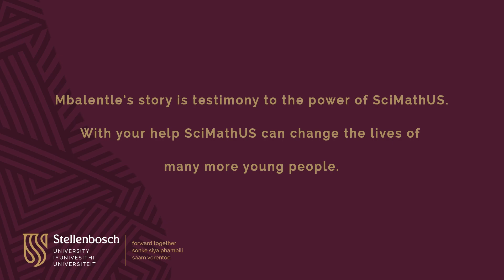The transformative experience of a second chance – Mbalentle Jack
ChangingLives: Mbalentle Jack, who hails from the township Mdantsane in the Eastern Cape, experiences mixed emotions as she looks back on where she came from and compare that to where she is now. This young civil engineering alumna is deeply grateful for her SciMathUS experience and the donors who make this programme possible.

The SciMathUS university preparation programme has, since 2001, opened the doors of learning to many talented young people from educationally disadvantaged communities throughout the country. With your help, we can grow our talent pool of young professionals. Interested?
SciMathUS: Mbalentle Jack, uit die dorpie Mdantsane in die Oos-Kaap, ervaar gemengde emosies wanneer sy terugkyk op waar sy vandaan kom en dit vergelyk met waar sy nou is. Hierdie jong siviele ingenieurswese alumna is diep dankbaar vir haar SciMathUS-ervaring en die skenkers wat hierdie program moontlik maak.

Sedert 2001 open die SciMathUS-universiteitsvoorbereidingsprogram die deure na geleerdheid vir baie talentvolle jongmense uit opvoedkundig benadeelde gemeenskappe regdeur die land. Met jou hulp kan ons ons talentpoel van jong beroepspersone laat groei. Stel jy belang? besoek